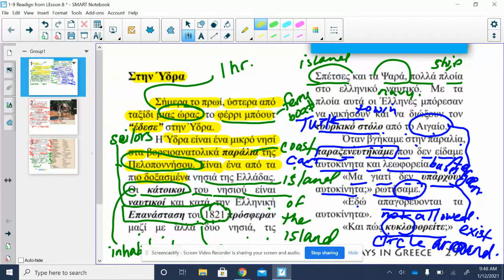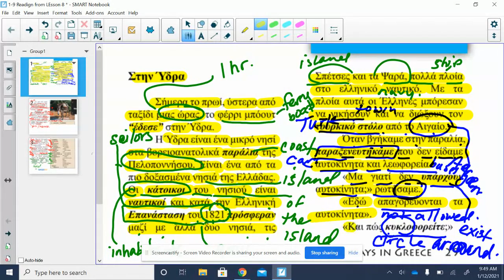Lesson Day 8